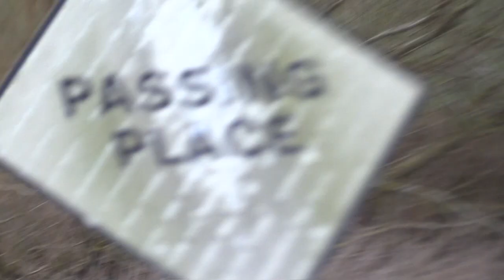Barn Owls hunting (in slow motion) - (DBLM Wildlife)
Barn Owls hunting in the Lincolnshire Fens, quartering the field boundaries, a patchwork of ditches and dykes - and currently a rich source of prey!
This is my first attempt at 'slow-motion' - further attempts will see me getting better, I hope. The last sequence is very definitely not slow-motion - it is almost totally unedited, a two-minute 'fly past' and included here to show a typical hunting foray.  Fast-moving Barn Owls are never easy to film. Hand-held seems the only option as a fixed tripod location would massively limit your options. You never know the exact course of the owl and probably the owl doesn't either, being influenced by the merest sound or sight of potential prey.
Watching Barn Owls is massively addictive. Nothing beats finding and watching otters but the Barn Owl comes a very close second!
I hope you enjoy viewing - and please feel very free to share the link. Many more videos in the DBLM Wildlife collection, available on Youtube - Dave Benjamin channel.   And you will find easy access to the DBLM Wildlife Complete Playlist via my Landscape Moments website.